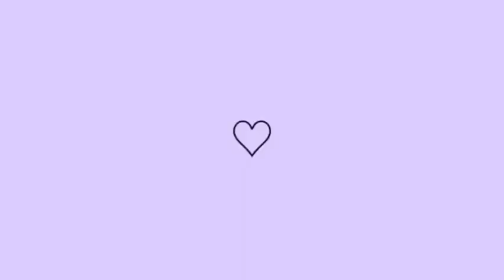NADA DA CERTO 😒🥺😭